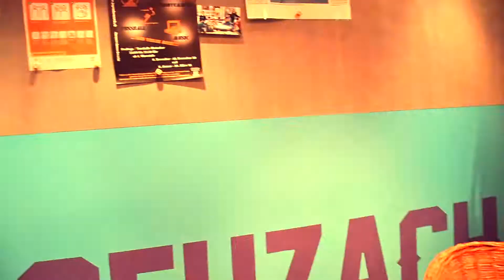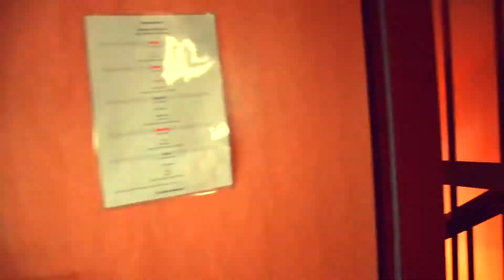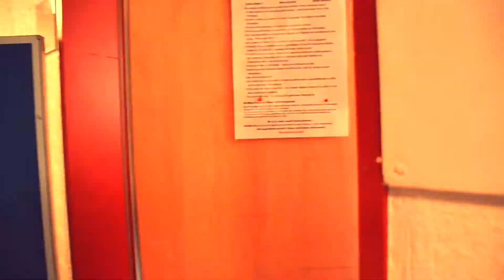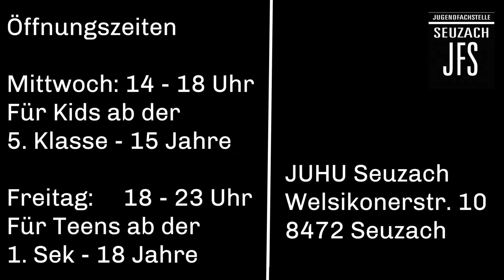Jugendhaus Seuzach - Virtueller Rundgang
Jährlich organisiert die Jugendarbeit Seuzach und Hettlingen je einen Tag der offenen Tür für die beiden Jugendhäuser (JUHUs). Das Team stellt sich vor und bietet der Öffentlichkeit einen Einblick in ihre Arbeit und den Ort, wo Kinder und Jugendliche in Seuzach und Hettlingen ihre Freizeit verbringen können. Leider zog die Pandemie dieses Jahr der Planung einen Strich durch die Rechnung. Um den Interessent*innen trotz den Umständen einen Einblick in die Jugendhäuser zu gewähren, bietet das Team der Jugendarbeit virtuelle Rundgänge an. Anzumerken ist, dass die Öffnungszeiten in den Videos momentan nicht korrekt sind. Die aktuellen Informationen rund um die JUHUs sind auf der Homepage, Facebook und bei Instagram zu finden.